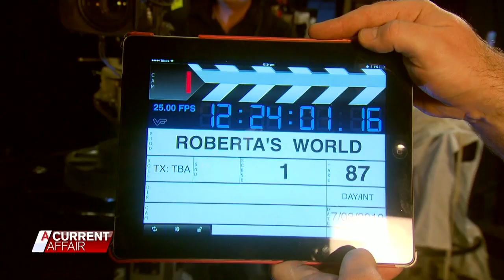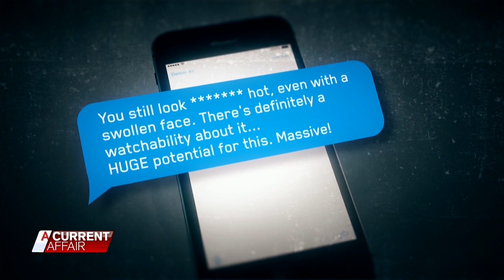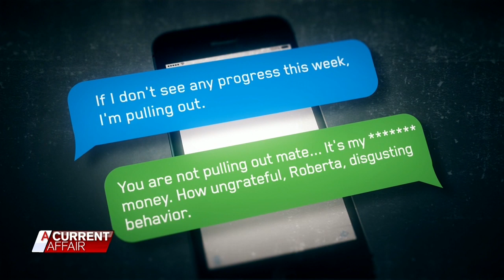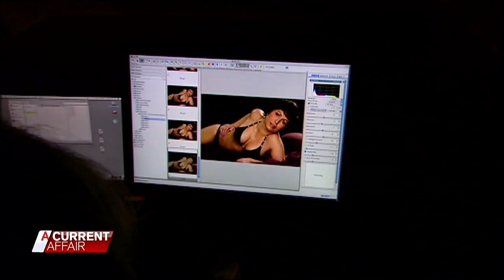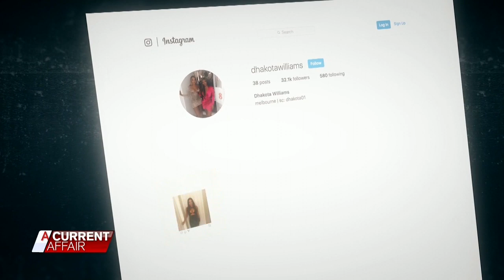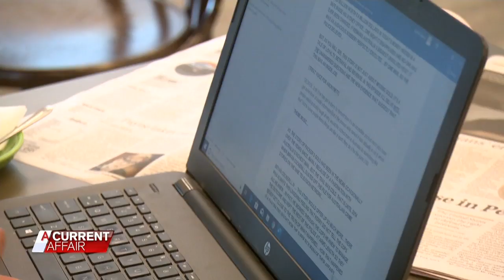Gangland widow Roberta Williams allegedly kidnapped TV producer | A Current Affair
Gangland Widow Robert Williams is under investigation after allegations she imprisoned and assaulted the producer of her in-the-works television program.